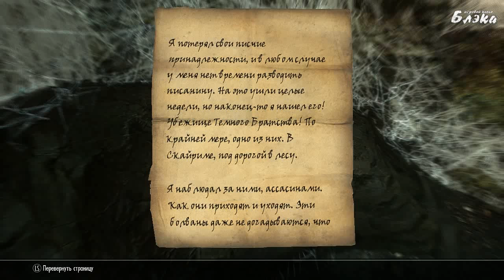SKYRIM серия 95 Мать ночи